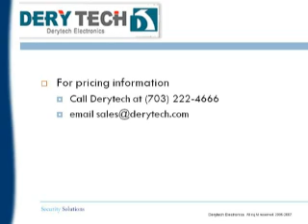AutoCam demo 1 channel